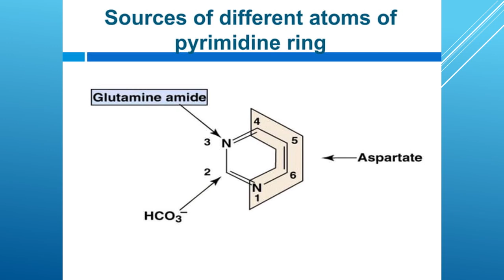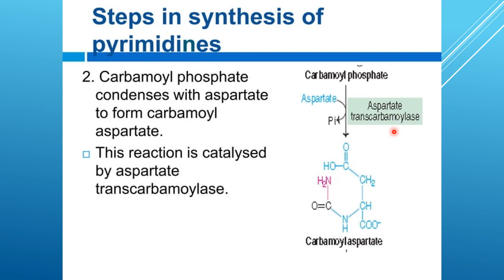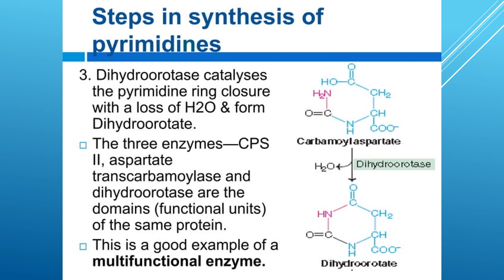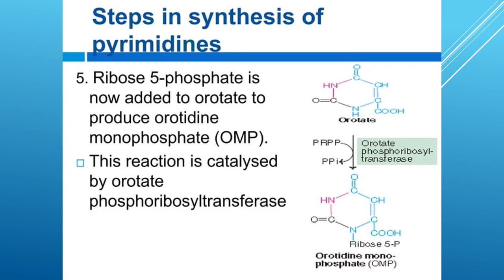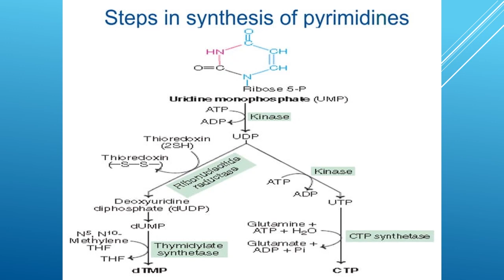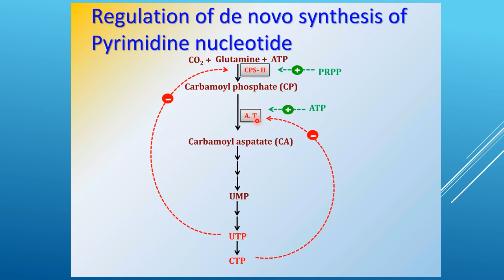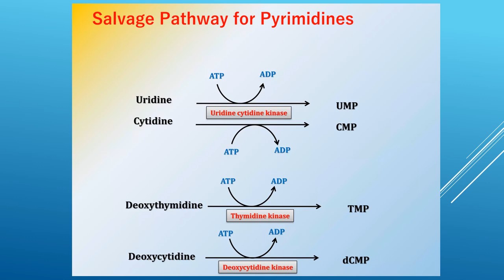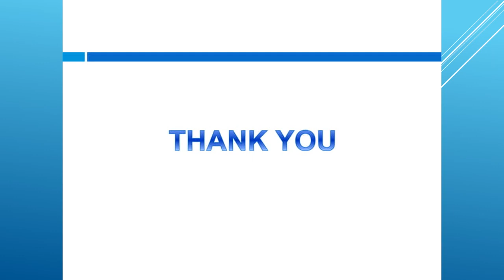NUCEIC ACID METABOLISM PART-2 (MALAYALAM)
Pyrimidine synthesis, catabolism, disorders, multienzyme complex, regulation